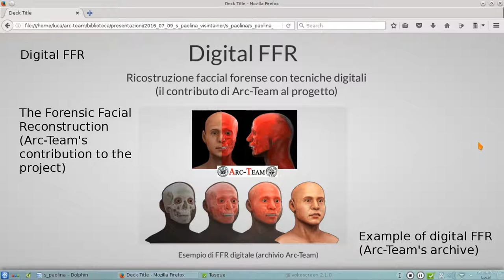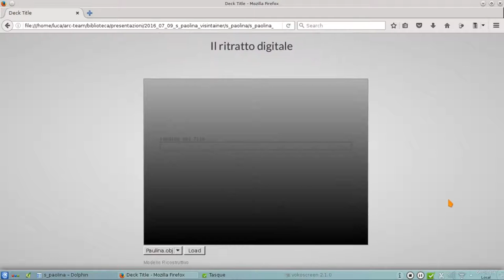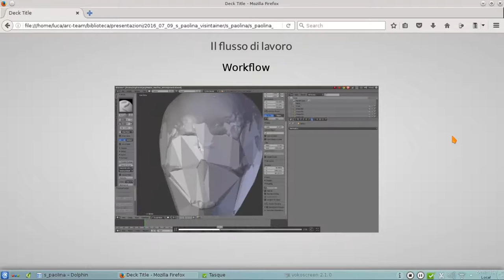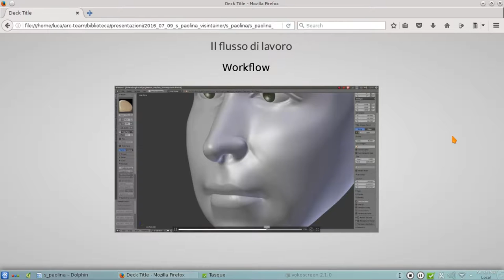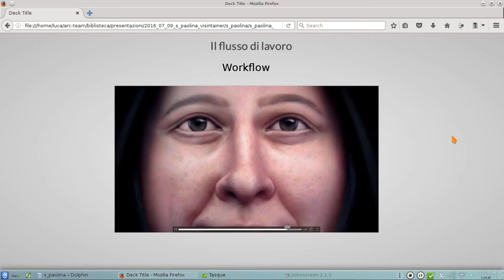St. Paolina Visintainer. Recovering a lost smile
This video shows the presentation regarding the Forensic Facial Reconstruction of St. Paolina Visintainer, performed by Cicero Moraes (Arc-Team)